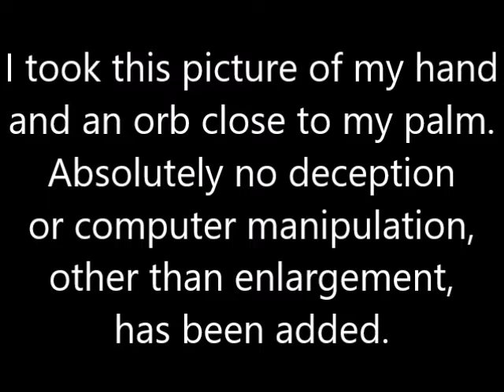Hand and Orb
I took this picture of my hand and an orb with my digital flash camera.